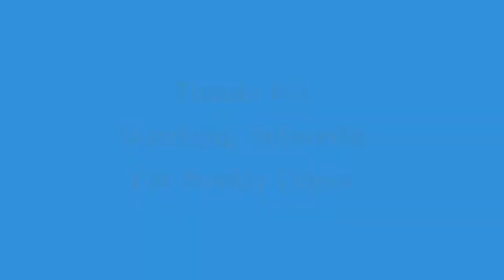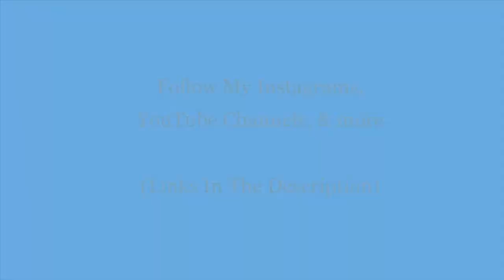Gamingwiththefrench , Battlefield V 5 gameplays , 11 , Gamingwiththefrench .